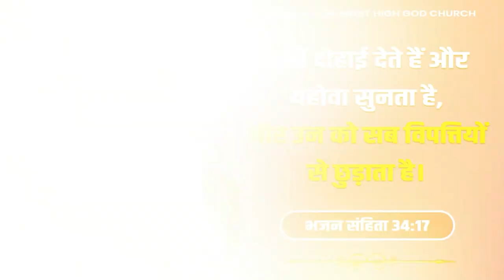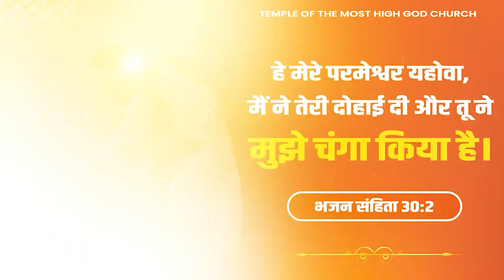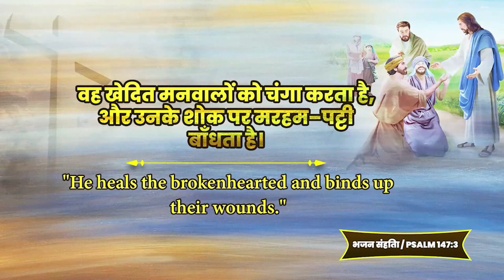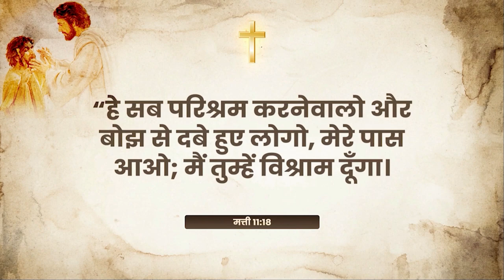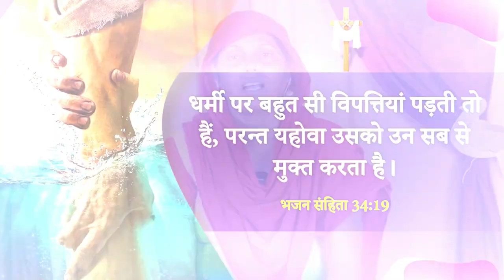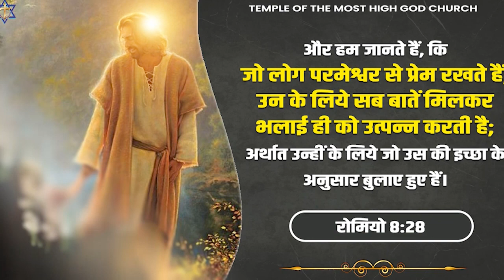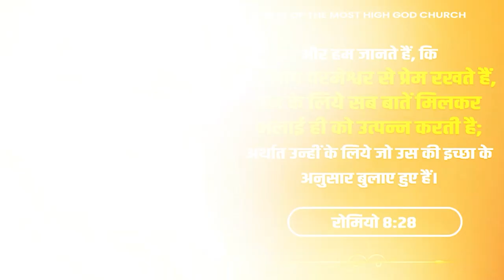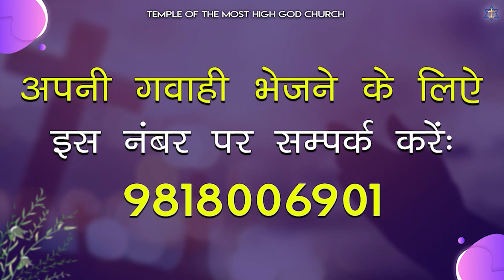LIFE CHANGING TESTIMONIES || TEMPLE OF THE MOST HIGH GOD CHURCH